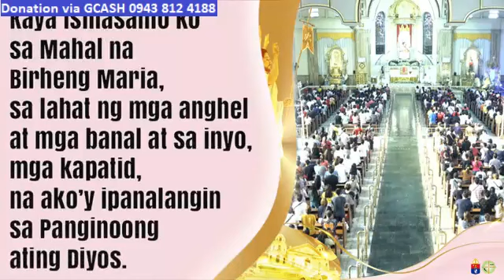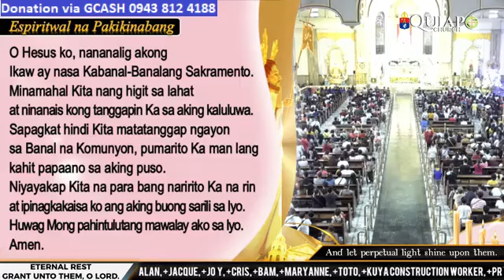QUIAPO CHURCH LIVE TV MASS TODAY 5:00 PM MAY 13, 2023 - SATURDAY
Rev. Fr. Earl Allyson Valdez